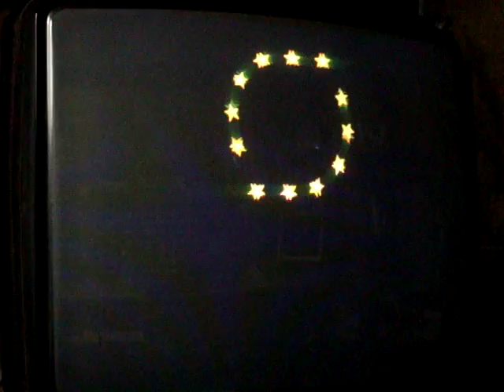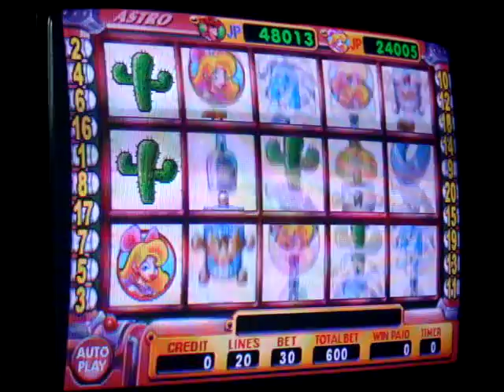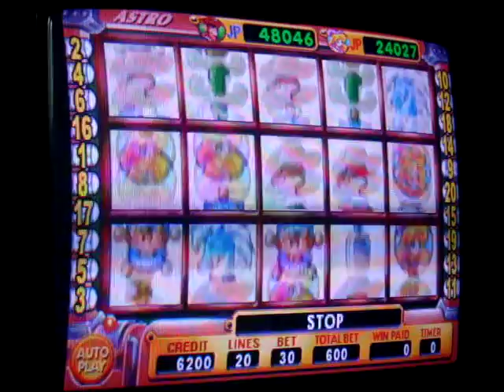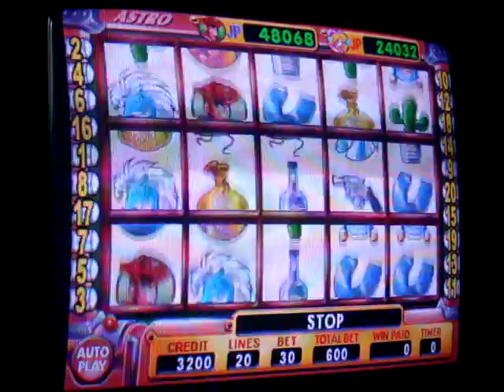WESTERN VENTURE MOV03102